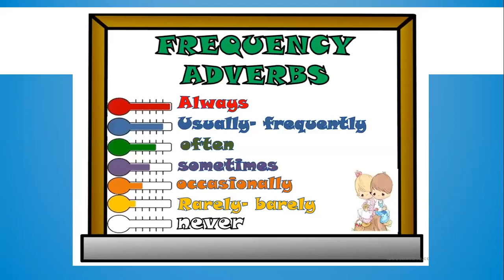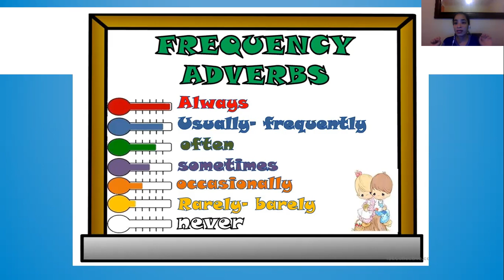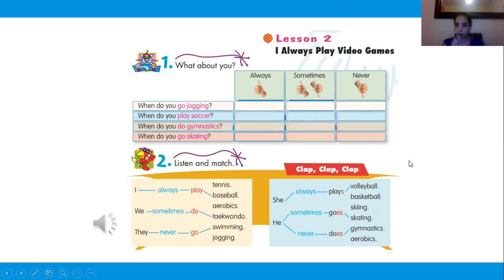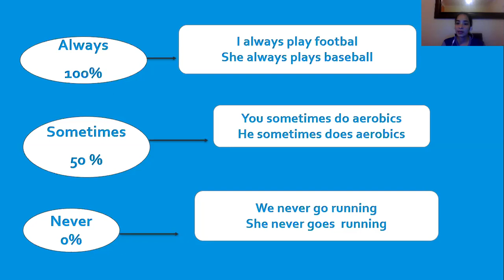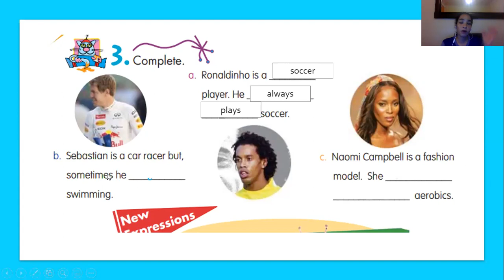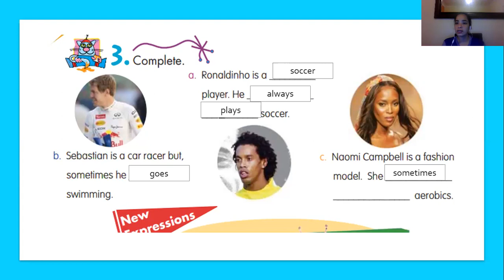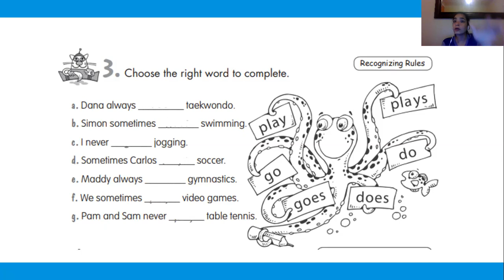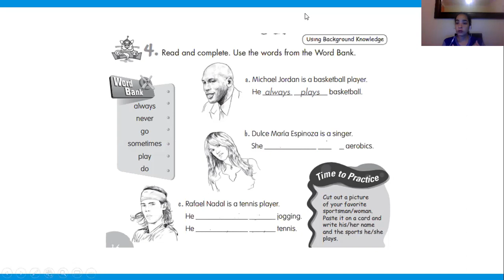FREQUENCY ADVERBS VÍDEO 2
Haremos un repaso de lo que hemos aprendido en el primer vídeo usando nuestro book CLAP - CLAP 4